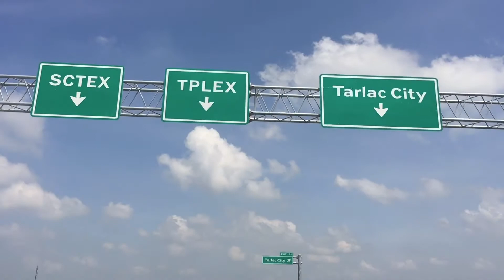Spanker Anderson R2 | BIKE REVIEW (Budget Road Bike)| Rhadlee Marzan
LET’S GO!

David Cutter Music is copyright-safe and monetize-safe to use in youtube videos

Copyright Safe Music For Youtube Videos:

• You CAN use David Cutter Music as part of a vlog or video creation

• You CAN monetize videos containing David Cutter Music

I didn’t own the music credits to the real owner